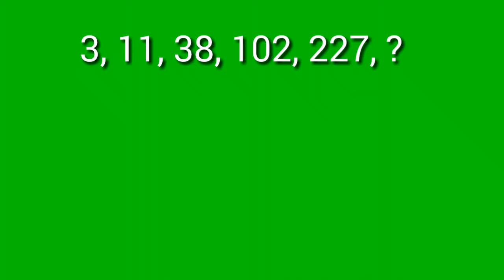solve this series 3,11,38,102,225,?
Solve this crazy series